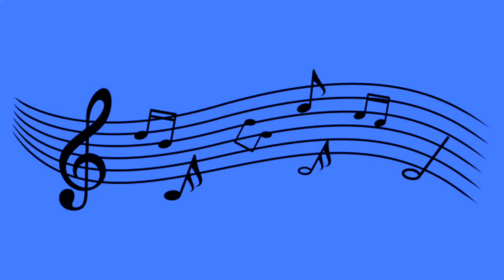மலையோரம் வீசும் காற்று மனசோடு பாடும் பாட்டு கேட்குதா|Malaiyoram veesum Katru|SPB Songs|Tamil Songs